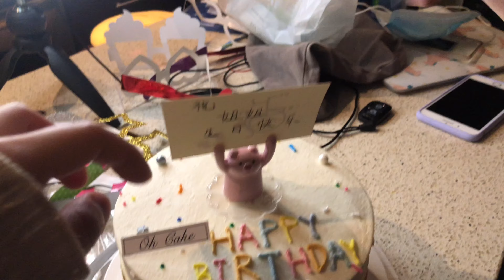Vlog.59 耶！小周生日快乐！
普天同庆